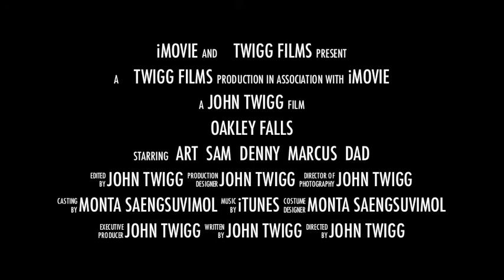Dam Busters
Tucked away in a tiny gully in the middle of Auckland we discovered this fantastic swimming hole. We came for a dip, and ended up climbing the walls for a bigger high.